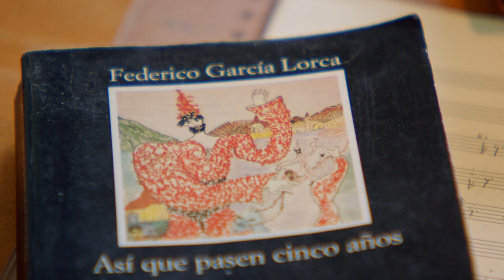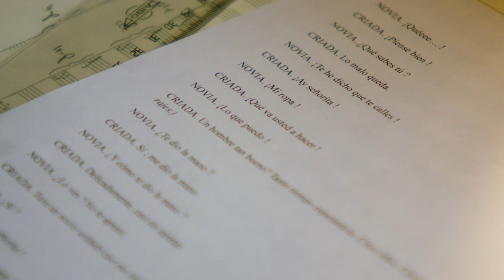Julian LEMBKE - CVZ's Studios #4